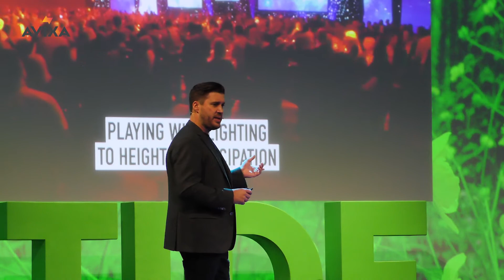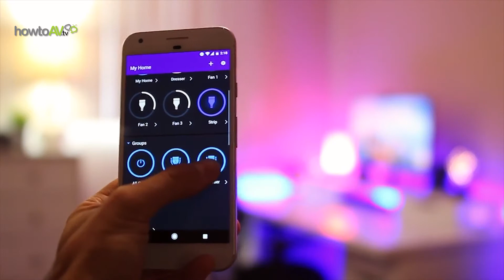What's the future of AV Control Systems?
HowToAV catches up with Kramer Electronics Head of Control & Solutions - Keren Lipshitz - to get her thoughts on the future of AV control systems.

As part of the AVIXA training program at ISE 2018, Kramer expert Keren explained how the future of audio visual control systems lies in software and mobile applications.